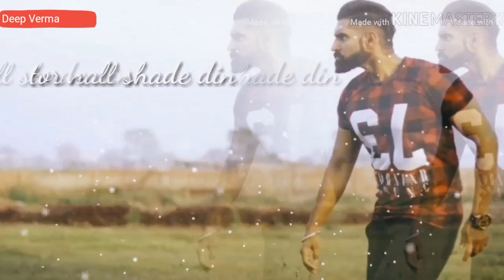4 peg | Parmish Verma | with lyrics | deepak verma